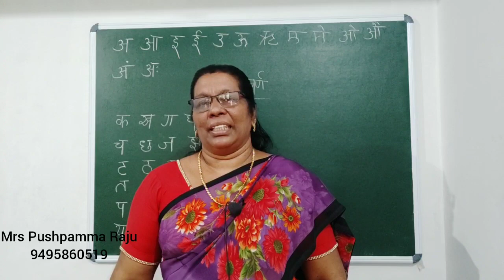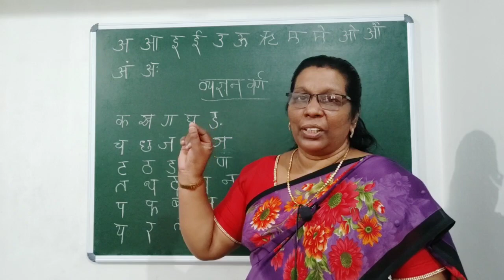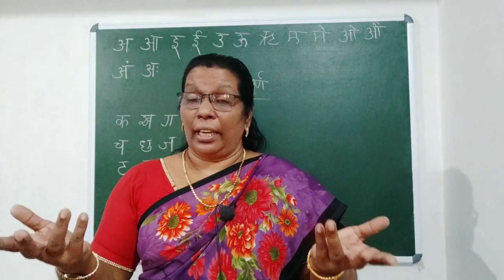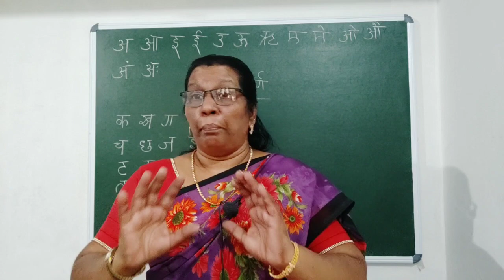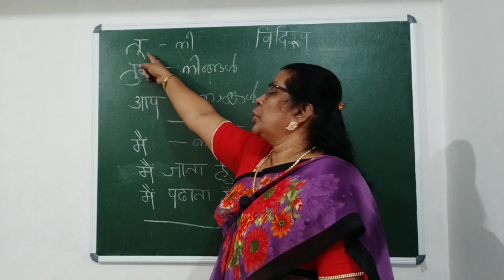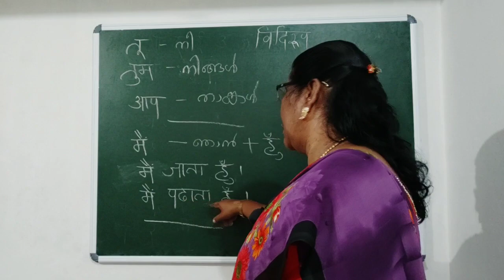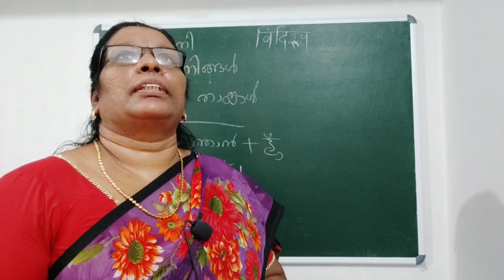Hindi 1 Basic Class-Part I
SSLC Hindi Basic classes
If you have any doubt ask in comment box